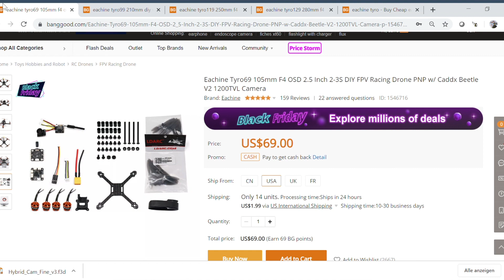Giveaway: Eachine Tyro 119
My Favourite FPV Components:
- Looking to buy your first FPV drone?
- Good and cheap Transmitter: FrSky X9 Lite

- I wish I got one of those lost model finders earlier

Other Stuff:
- Believe it or not but everybody needs a TS100 soldering iron